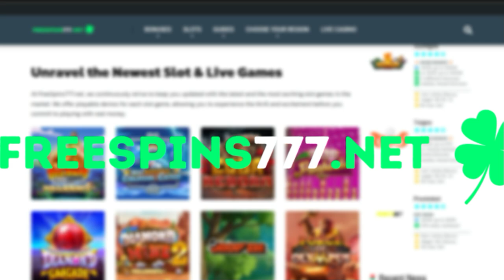SLEEPY GRANDPA SLOT 👀 FIRST LOOK 👀 BACKSEAT GAMING